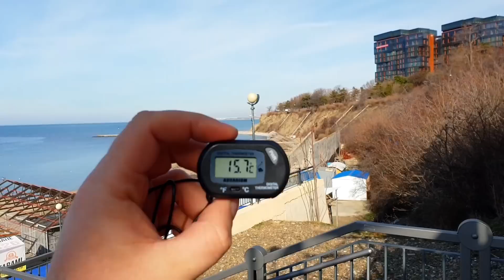АНАПА. ПОГОДА. 4.02.2019 МАССОВОЕ КУПАНИЕ НА ПЛЯЖЕ. МАЛАЯ БУХТА - ПЛЯЖ ВЫСОКИЙ БЕРЕГ